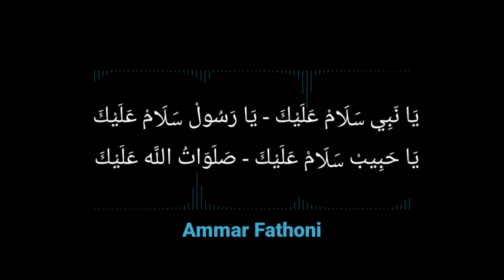Ya Nabi Salam 'Alaika lirik || Ammar Fathoni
Beginilah suara ammar fathoni ketika bersenandung sholawat suaranya bikin merinding